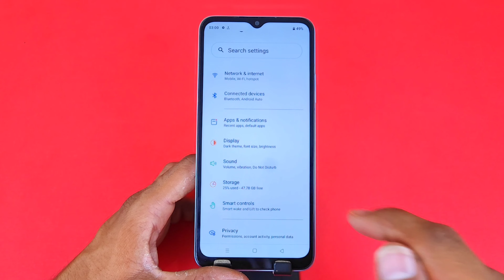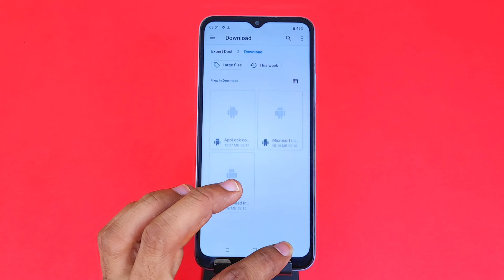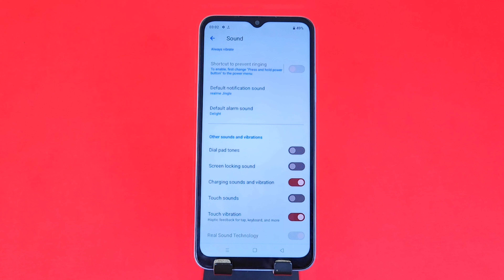Realme narzo n53 main ringtone kaise set kare, How to Set Ringtone in Realme narzo n53, ringtone set